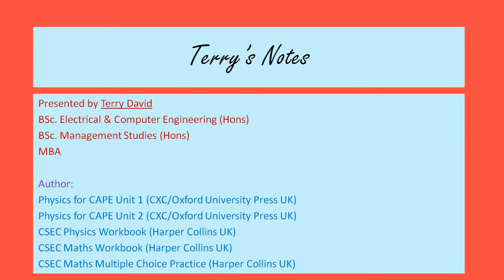CSEC Maths - January 2019 Q8